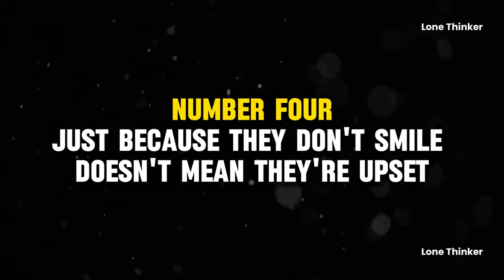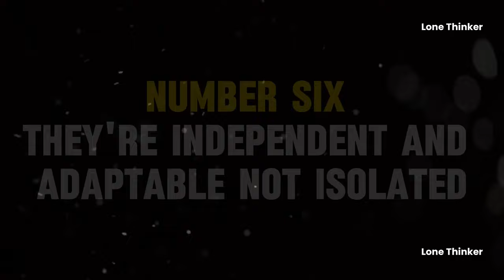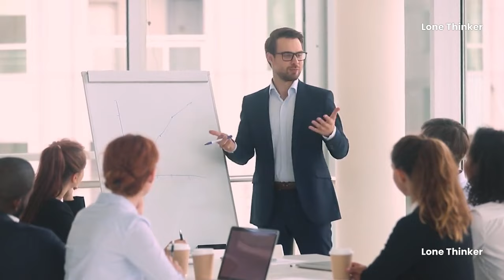9 Strange Facts About Sigma Males Nobody Seems to Mention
9 Strange Facts About Sigma Males Nobody Seems to Mention

The most mysterious and misinterpreted personality type of all is the Sigma male personality. These people frequently try to blend in and keep out of the spotlight, which makes it challenging for others to truly comprehend them.

Although they are self-assured, they don't go out of their way, unlike alpha men, to seek approval or attention from others. Sigma males tend to be quiet observers and alone, which gives them an air of mystery to others.

They often operate alone because they behave in ways that are incomprehensible to the general public. Although they are frequently referred to be the "lone wolves" of society, they are far more complex than that.

Here are nine unusual facts about Sigma males that nobody seems to mention.

0:00 Intro
0:44 #1
2:23 #2
4:15 #3
5:30 #4
6:59 #5
8:15 #6
9:31 #7
10:40 #8
12:03 #9
13:27 Conclusion (Like & Subscribe)